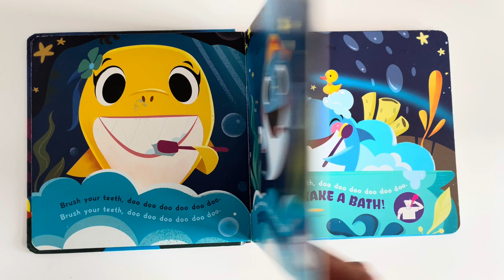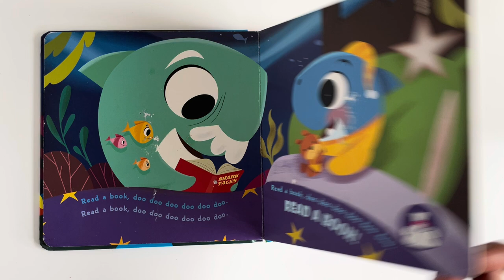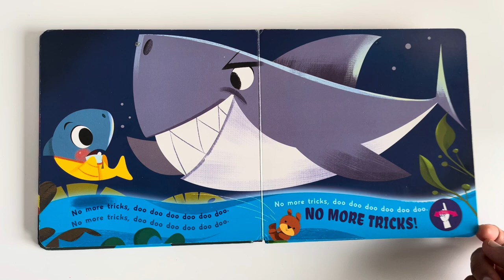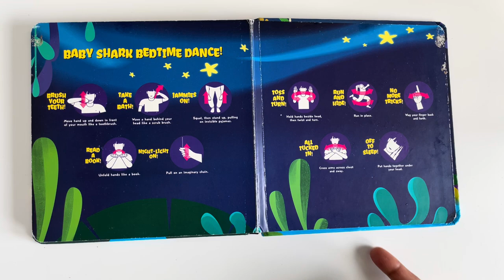Bedtime for Baby Shark Doo Doo Doo Doo Doo Doo